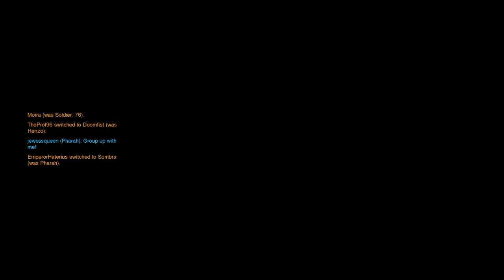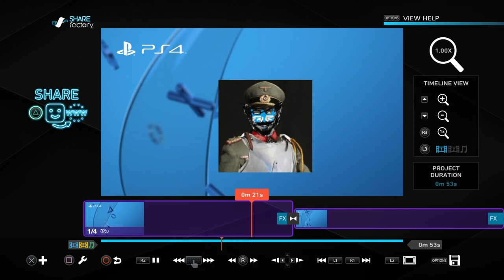OVERWATCH: Moments, Messes, & Mains XXVII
Overwatch: Origins Edition [PS4]
Moments, Messes, & Mains 27
Featured: Reaper_Crew_357 Games, SultryCinammon

Hail! I am Emperor Haterius.
With this channel I seek to bring you highlights, playthroughs, and live streams of my gaming experiences. Such as great matches, unintentional glitches & bugs, dumb humor, and memorable moments with my friends and family.
"]-[ate' Plays" are my solo gameplay videos: singleplayer playthroughs or solo multiplayer.
"]-[ate' Plays With Friends" are my cooperative or party multiplayer videos.
By default I stream my games through PlayStation 4.
I tend to jump around games as my mood dictates, so if you want to see more specific games, let me know in comments.
You will see that I often have silent live streams; sometimes I just want to play a game in silence, or the game is better viewed silently.
For now I do not have an upload or streaming schedule, as I work a job throughout the week, but I hope you stick around to see what I get into next!